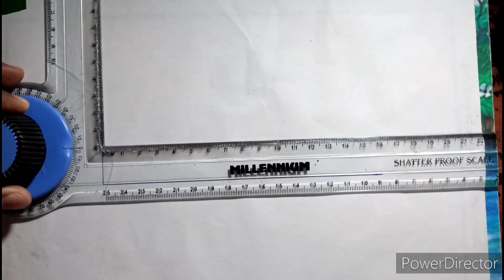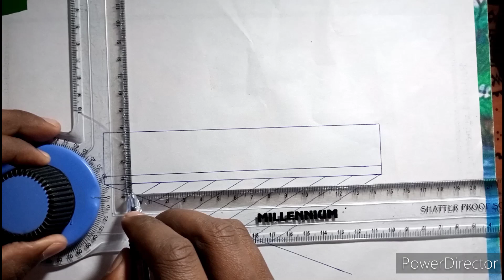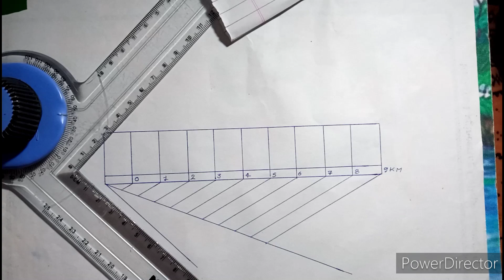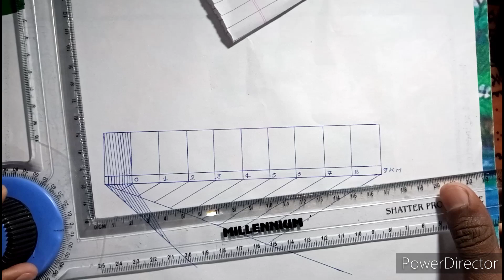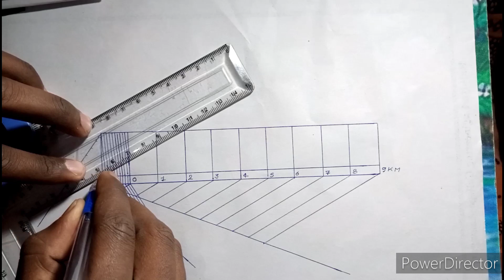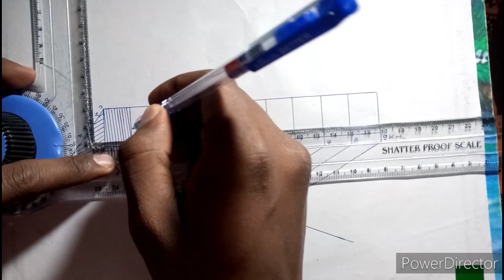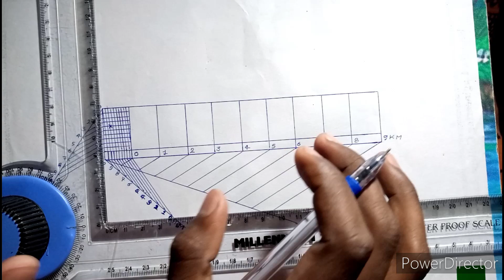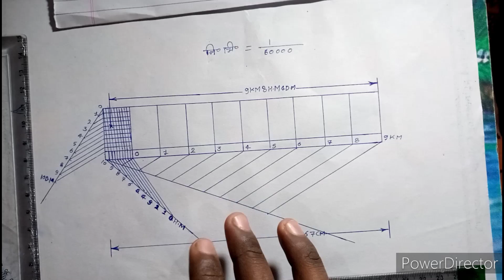diagonal scale(विकर्ण मापनी) in hindi, polytechnic 1st semester engineering drawing in hindi part-2